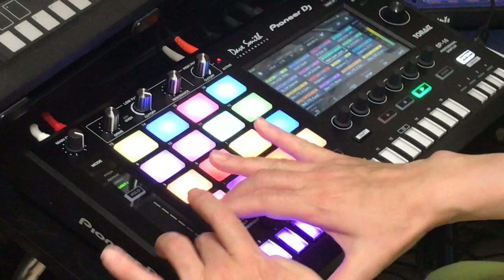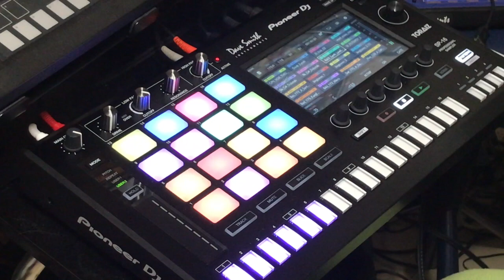"Ichi do dake no Disco" Remixed with Pioneer DJ TORAIZ SP-16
Original by The Kingtones（キングトーンズ）